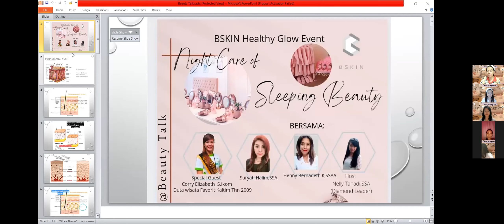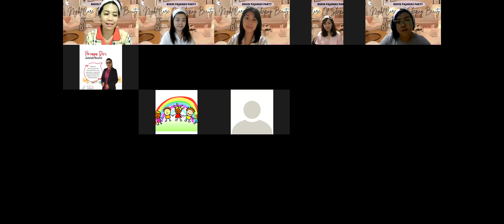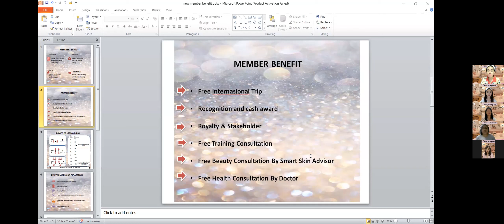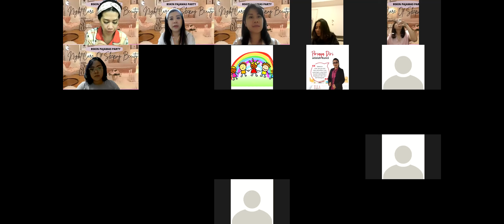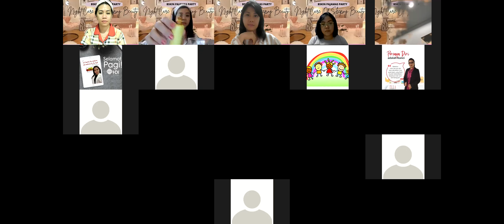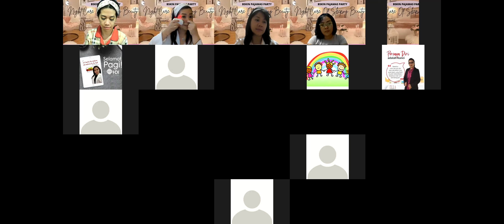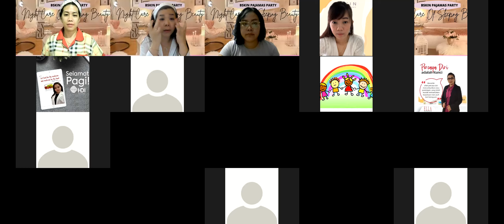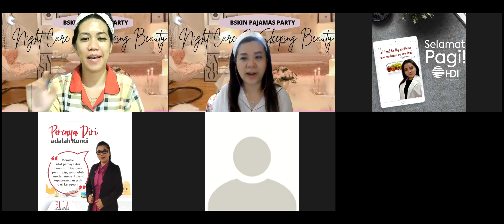BSKIN Pajamas Party, Night Care Of Sleeping Beauty